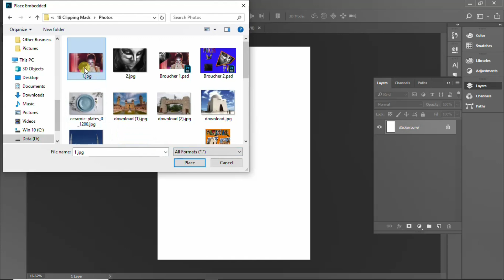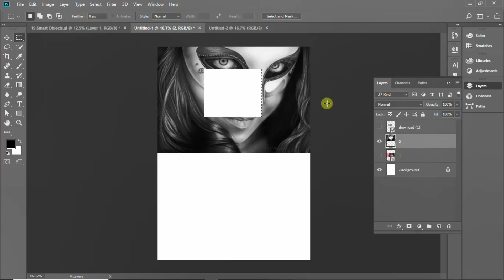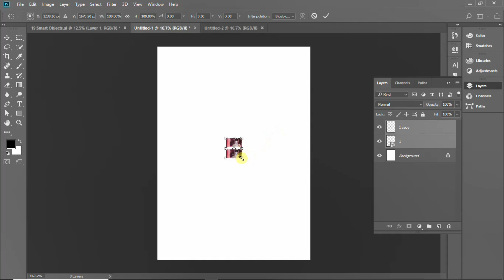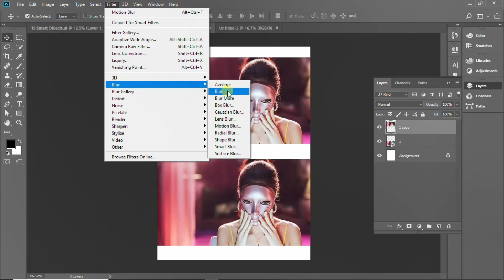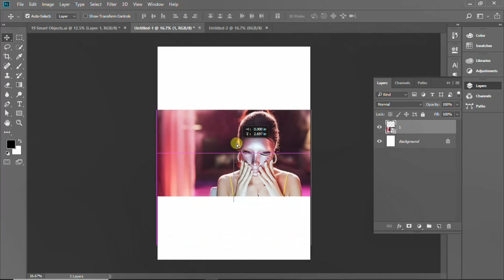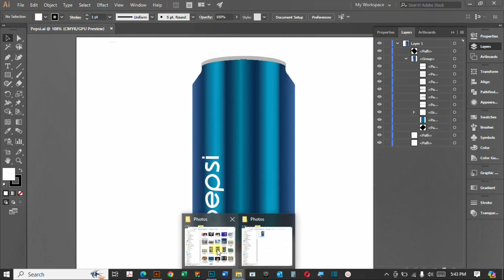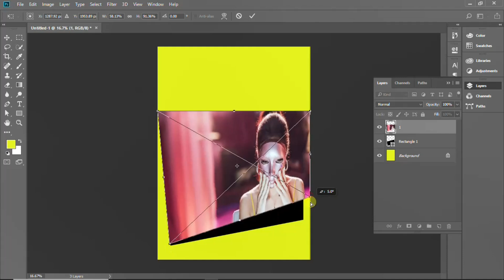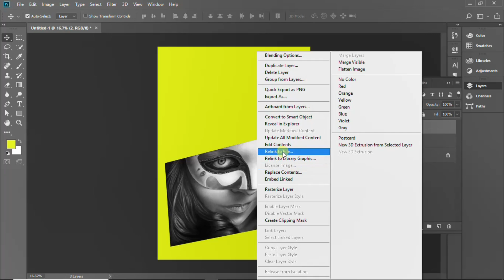Smart Objects / Adobe Photoshop / Class 19 / Intermediate Level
FAHEEM REHMANI - In this video lecture I am going to introduce you with how to use Smart Objects in Photoshop.
In this video we will show you how we can convert a normal layer to Smart Object in Adobe Photoshop to create a Project as per the requirement of our project.
Role of Photoshop in Graphic Designing.

Adobe Photoshop Basic Course Navigator Link: Pending

RSSDP - REHMANI SCHOOO OF SKILLS DEVELOPMENT PROGRAME
In this video I am using Adobe Photoshop 2018 version. Only few things are added in the latest version of Adobe Photoshop. I will introduce you with the additional features of Adobe Photoshop latest version after the end of complete Adobe Photoshop 2018 course.

Course is divided into three Sections:
1. Adobe Photoshop Basic Course
2. Adobe Photoshop Intermediate Course
3. Adobe Photoshop Advance Course

We will cover following topics in this video:
Introduction to RSSDP – Rehmani School of Skills Development Programme
Welcome
Start
How to open a Smart Object Layer in Photoshop
How to Convert a normal layer to Smart Object Layer in Photoshop
How to use Smart Object Layer in Photoshop
How to Convert Smart Object Layer to Normal Layer
Advantages of Smart Object Layer

Next Lecture Intermediate Level Adobe Photoshop “Dodge, Burn and Sponge Tools”

Video Chapters:
00:00 Introduction to RSSDP
00:27 Start Adobe Photoshop Basic Level Video